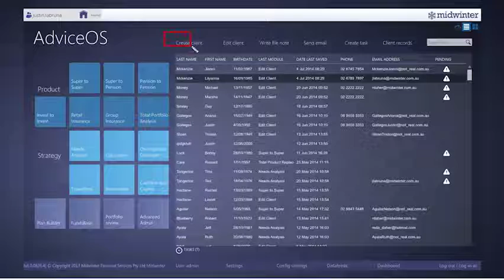#11 The Journey Of The AFA Practice of The Year Winner with Sam Henderson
Sam Henderson is joined us to talk about his journey that lead him to own his own advice firm, host of Sky News Business 'Your Money, Your Call' and recently becoming named the AFA's Practice Of The Year winner.

Interviews by Ben Nash & Phil Thompson